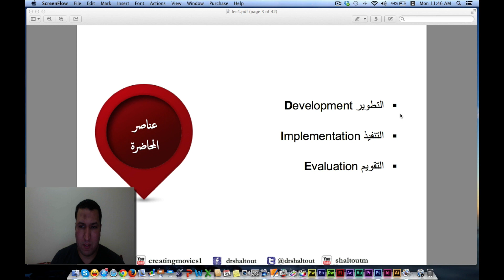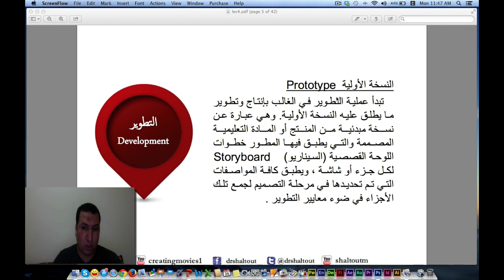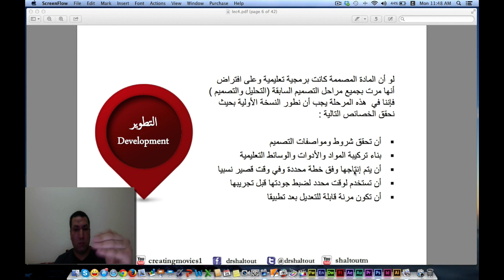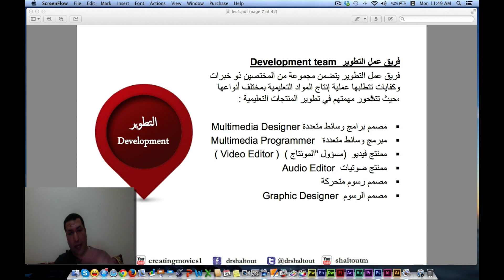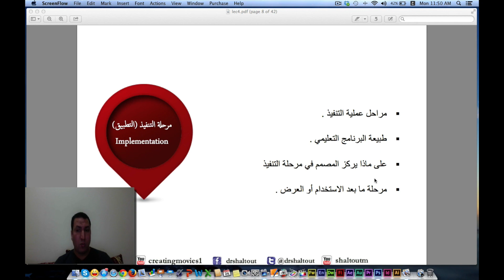رواق : تصميم وانتاج المقررات الإلكترونية - المحاضرة 4 - الجزء 2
هذا الجزء هو من أحد محاضرات مادة : تصميم وانتاج المقررات الإلكترونية والتي قام بتدريسها د. محمد شلتوت عبر رواق - المنصة العربية للتعليم المفتوح.